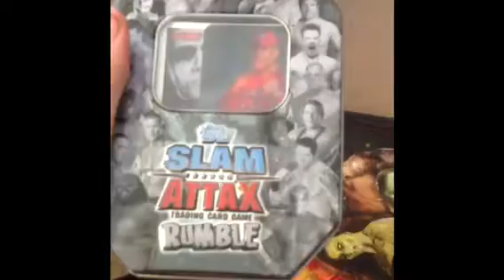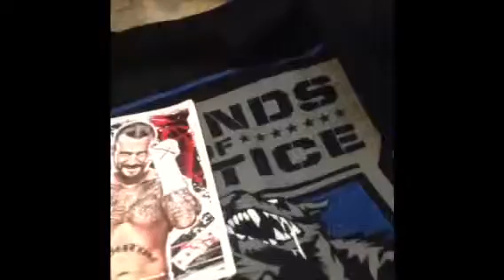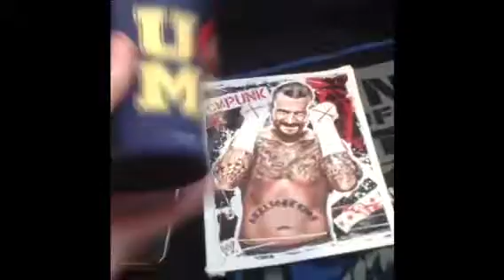WWE merchandise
Some WWE merchandise I wanted to show